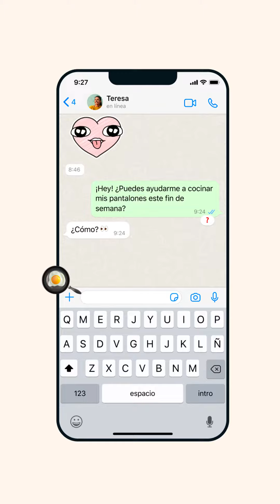CÓMO EDITAR TUS MENSAJES EN WHATSAPP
LLEGÓ LA EDICIÓN DE MENSAJES A WHATSAPP